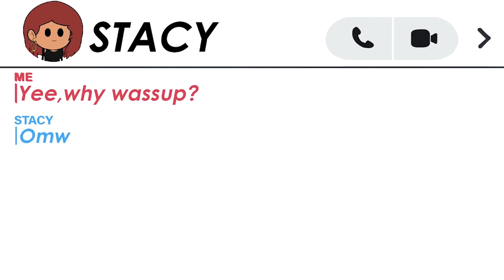Brokeboy Sticks. Out Of Context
Its the end of 2023 and wanted to bless yall wit this end of the year Animated Complication.